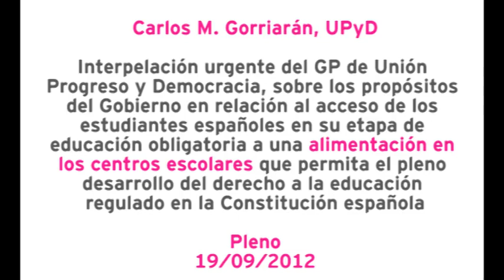Gorriarán, UPyD: "Para muchas familias, la única comida caliente de sus hijos era la del colegio"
Intervención de Carlos M. Gorriarán, diputado de UPyD, en la interpelación urgente del Grupo Parlamentario de Unión Progreso y Democracia, sobre los propósitos del Gobierno en relación al acceso de los estudiantes españoles en su etapa de educación obligatoria a una alimentación en los centros escolares que permita el pleno desarrollo del derecho a la educación regulado en la Constitución española.

Según Carlos Gorriarán, resulta incongruente que las Comunidades Autónomas adopten estas medidas en contra de la calidad de la educación, y a pesar de ser una competencia autonómica es competencia del Gobierno garantizar los derechos que la Constitución Española contempla.

Es intolerable fomentar esta carga sobre las personas a las que más está afectando la crisis, obligándoles a pagar una elevada cantidad porque sus hijos coman en el comedor escolar, o forzarles a llevar un tupper, pagando además por comer en el centro.

UPyD pide al Gobierno evitar que esto empeore.

Pleno 19/09/2012